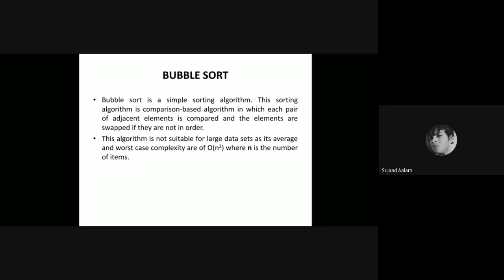Bubble Sort & Insertion Sort Part 2(DS)